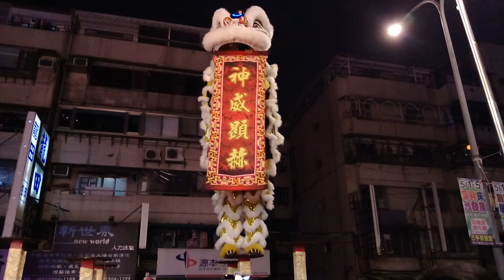【龍騰-跳樁獅】~108艋舺啟天宮恭祝天上聖母聖誕遶境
龍騰-跳樁獅